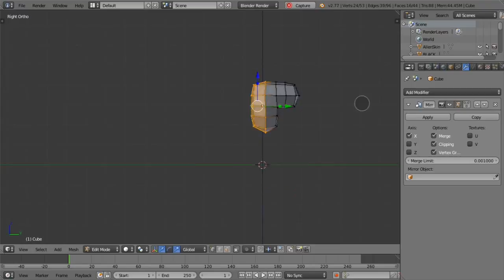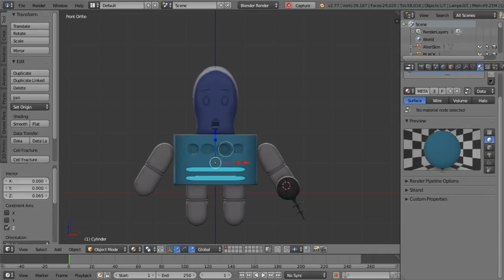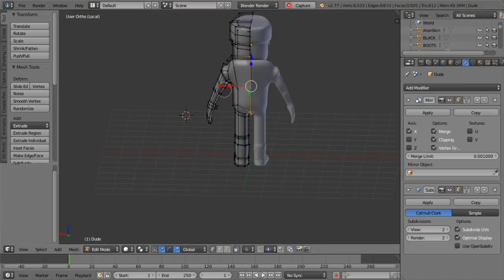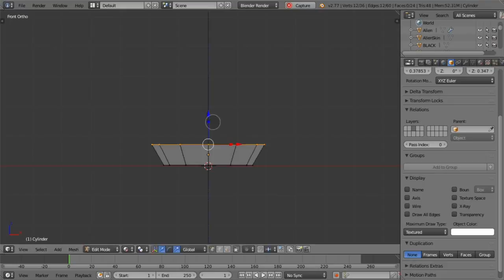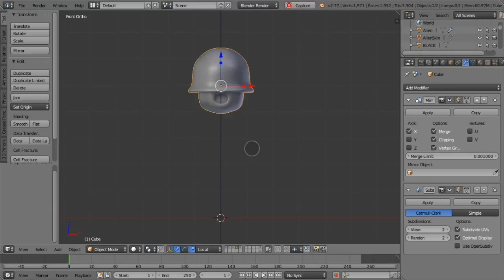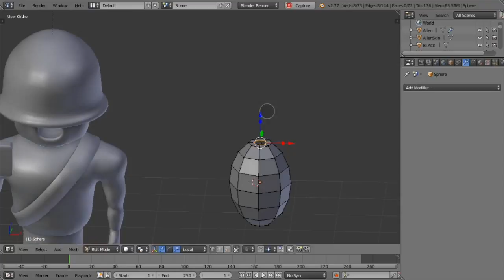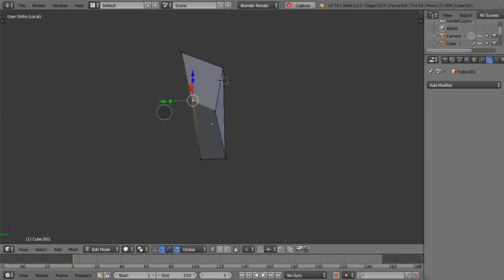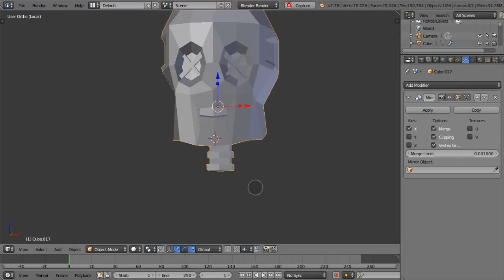Modeling 4 low poly characters for games - easy and fast. Modeling characters in Blender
See how I created 4 characters for games very fast and very easy in Blender 3d.

I divided characters on two groups - space aliens and earth soldiers. This characters ready for rigging and animation. Before time lapse video I  created short animation for demonstration these characters. This Animation created for fun :)

These characters can used for making casual games - arcades, action and shooter games, strategy and tower defense.

Short content of video:
00:10 Animation with all characters
00:35 Modeling Space Alien in exo armor.
04:14 Modeling "Cool Soldier"
08:59 Modeling space alien one eyed in flying saucer
10:56 Modeling soldier with rocket launcher
06:20 BONUS - Modeling space environment for animation

Character design in Blender 3d - very fun and interesting.